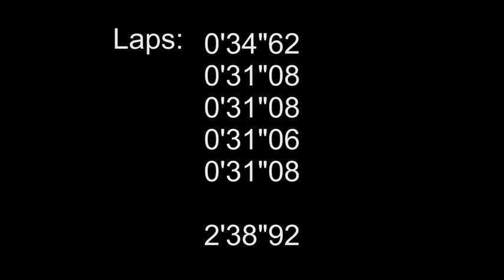F-Zero SNES PAL Mute City 1 2'38"92 (Safe Route Demo) by Sami Cetin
Laps:   0'34"62 - 0'31"08 - 0'31"08 - 0'31"06 - 0'31"08

Please note that this is not my fastest record. It is just a quick run to demonstrate the safer route on lap 1 for demonstration purposes only.

The UK Record I drove in 2009 is still 2'38"52